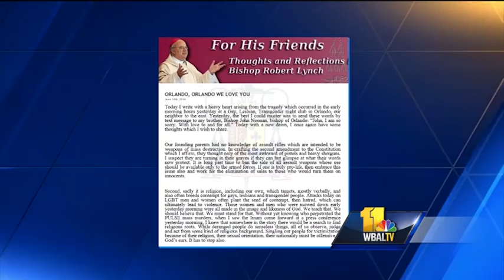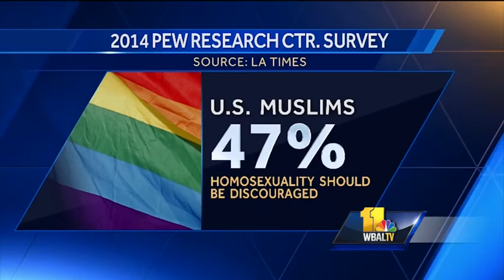Bishop's blog questions religion's treatment of LGBT community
A Florida clergyman posted some controversial comments about what he calls religion's role, in violence against homosexuals. This came as some in Baltimore's Christian community prayed Tuesday night for the victims of Sunday's massacre in Orlando.